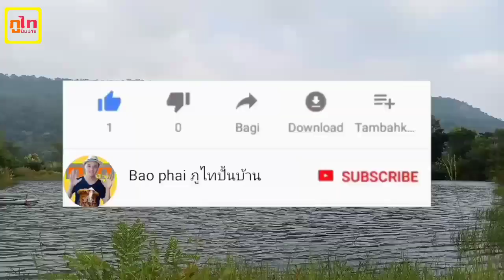กระต่ายสายเลือดดำภูพาน|กระต่ายเนื้อ|ภูไทมุก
กระต่ายคลอดลูกแม่นิวซีแลนด์ไวท์พ่อดำภูพาน
คลอดวันที่ 8 กุมพาพัน 2564